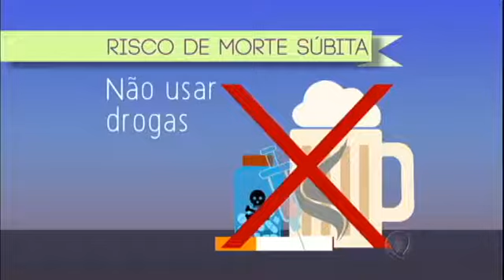Barulheira? Secador de cabelo e aspirador de pó podem acalmar um bebê chorão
Se para os adultos os barulhos de secador de cabelo e aspirador de pó podem ser irritantes, para os bebês, o efeito pode ser pra lá de calmante. Descubra por que isso acontece e como usar os eletrônicos a seu favor na terceira reportagem da série O Bebê Chegou.